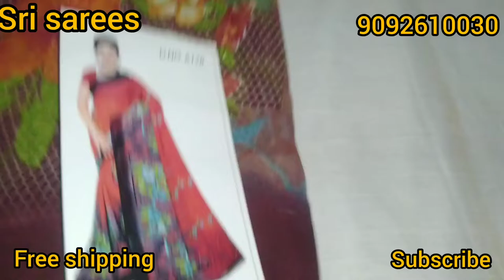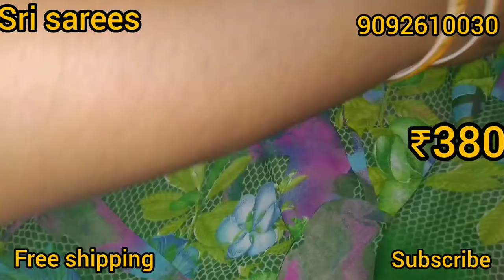Poonam sarees collection.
sri sarees.